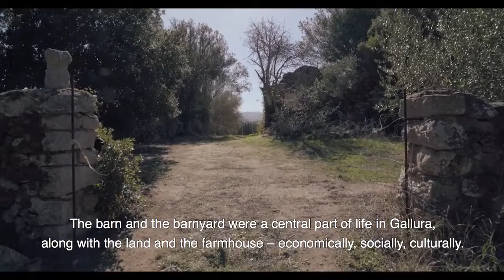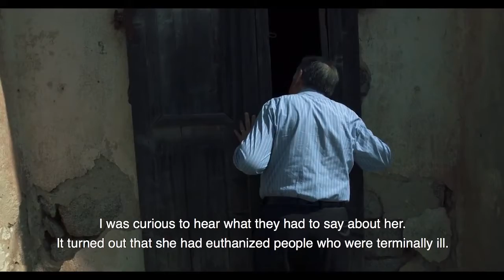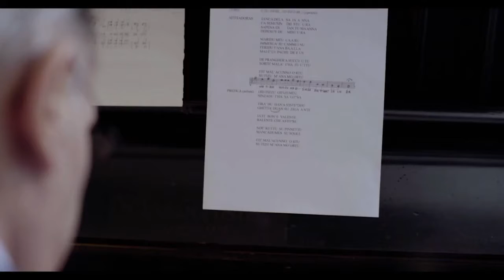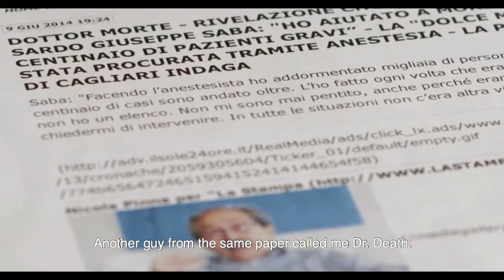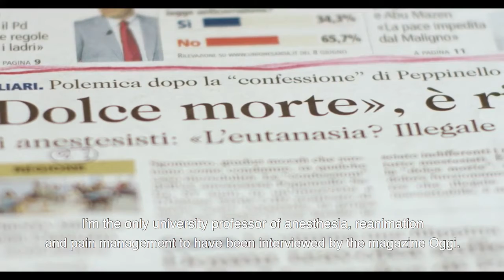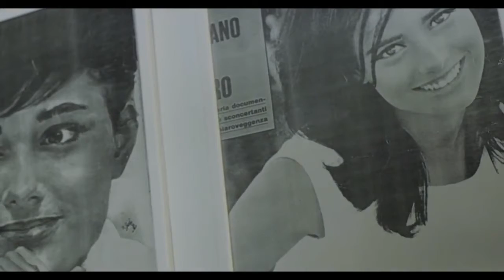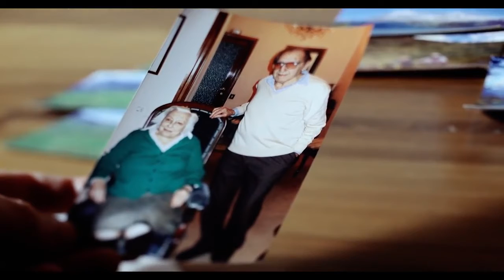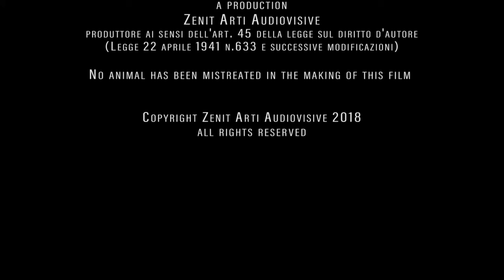An Ancient Form of Euthanasia: The Ladies of a Kind Death | History Documentary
The Accabadora or ’Lady of Kind Death’ was a woman in Sardinian culture who performed an ancient form of euthanasia, an act of mercy for the terminally ill in order to put an end to their suffering. It was a ritual of Sardinian tradition with roots going back into the mists of time,  but carried out as recently as the 1960s. Kept concealed and out of sight of the Roman Catholic culture that considered her a murderer, the Femmina Accabadora is a legendary figure – as alive in the popular mind as the vampires of Transylvania.

In this film, we hear from eye witnesses who break the code of silence still in place to this day. We learn where and how they lived and how they were perceived by the community at large. We’ll see how the rite itself was carried out. An immersion inside a culture that is thousands of years old and a relationship with death that is as natural as life itself.

This documentary was produced by Zenit and directed by Fabrizio Galatea. It was first released in 2018.